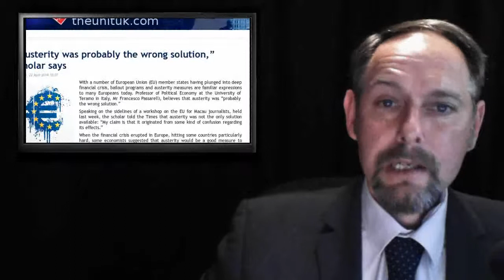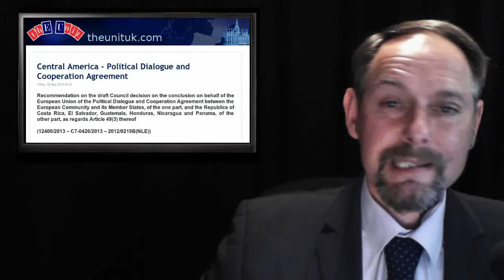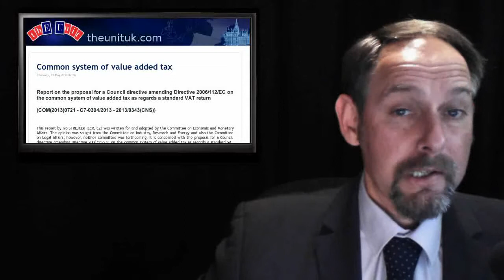ThEUnit: EuroCon InfoWar - EU Tax System - Congratulations - EU Strategy for Central America